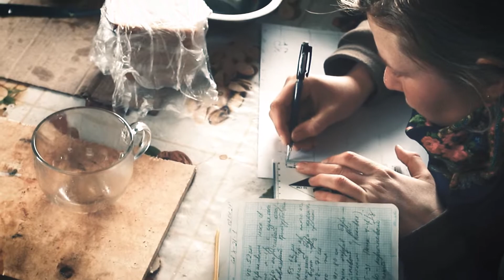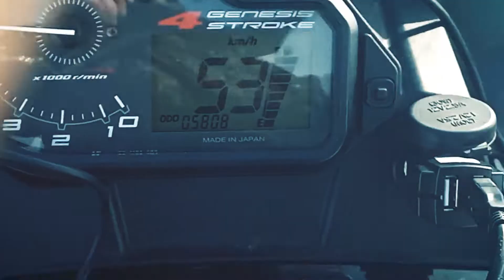Берег Печорского моря